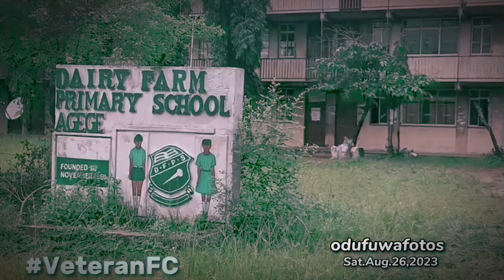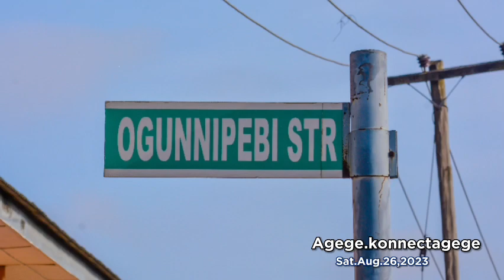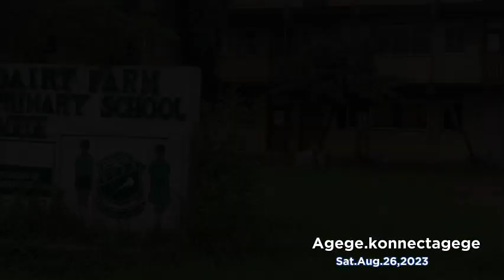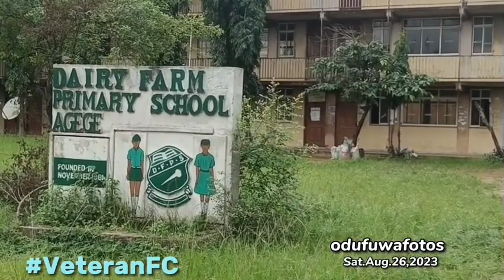EstateVeteransAllianceFC #august26 Lago agege.konnectagege